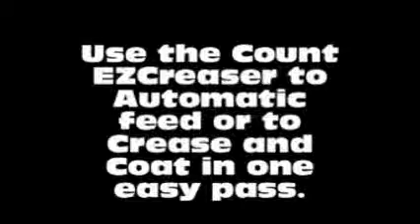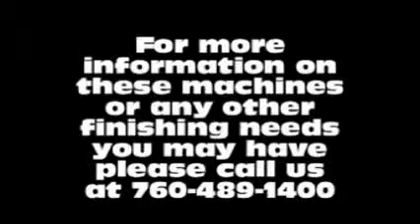US Made UV Coater with EZCreaser Crease and coat in one pass!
The Small Footprint CountCoat UV Coater with an affordable price paired with the Count EZCreaser. Here is a low cost solution to Crease and UV Coat in a single pass. This makes mailers, brochures and countless other applications quicker and easier! Using the EZCreaser digital creasing machine as a feeder you can Crease and Coat or just Stream Feed and Coat. Either way you can simplify production and free up your manpower to work on other jobs and increase productivity!

Contact Count at or visit us at CountMachinery.com to see our full line-up of made in the U.S.A. finishing solutions.